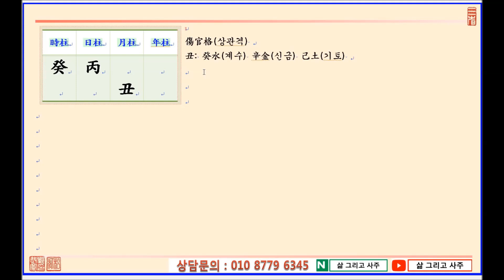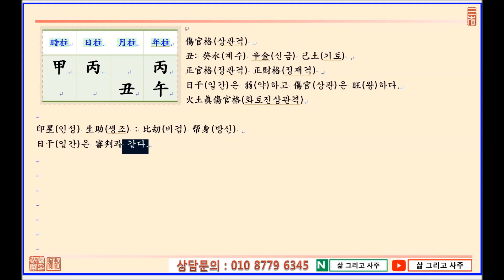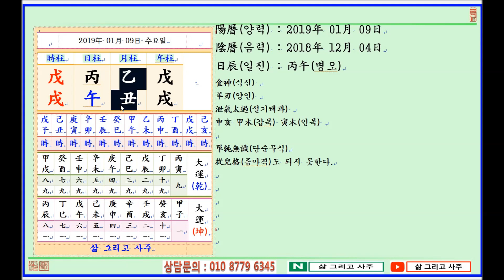일진日辰 사주명리학 제64강 2019년 01월 09일 무술년 을축월 병오일 (병화 축월생 병오일주)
안녕하세요.

삶 그리고 사주 입니다.

오늘은...

무술년(戊戌年) 을축월(乙丑月) 병오일(丙午日)이며,

일진(日辰)은 병오(丙午)입니다.

오늘은 丙火日干(병화일간)이 土旺節(토왕절)인 丑月(축월)에 태어났을 때 四柱(사주)보는 法(법)에 대하여 工夫(공부)합니다.

丙火(병화)가 丑月(축월)에 태어나게 되면 傷官格(상관격)에 該當(해당)합니다.

年柱(년주)에는 戊戌土(무술토)가 있어 土(토)의 氣勢(기세)가 더욱 旺盛(왕성)해지게 되니 火土眞傷官格(화토진상관격)이 됩니다.

眞傷官格(진상관격)이라고 하는 겄은 日干(일간)이 弱(약)하고 傷官(상관)이 旺(왕)한 것이니, 印星(인성)이나 比肩(비견) 또는 刧財(겁재)가 있어 弱(약)한 日干(일간)을 도와야 합니다.

多幸(다행)히 日支(일지)에 午火(오화)를 보아 丙火(병화)가 羊刃午火(양인오화)에 뿌리를 둘 수 있습니다.

단, 土(토)가 旺(왕)한 것은 除去(제거)할 수가 없으니 丙火(병화)가 晦氣無光(회기무광)되는 것은 피할 수가 없습니다.

그렇다면 生時(생시)에서는 어떤 글자를 보아야 四柱(사주)의 中和(중화)를 얻을 수 있을까요. ???

강의를 들으시고 궁금하신 사항이 있으시면 하트도장과 함께 댓글 남겨주세요.

감사합니다.